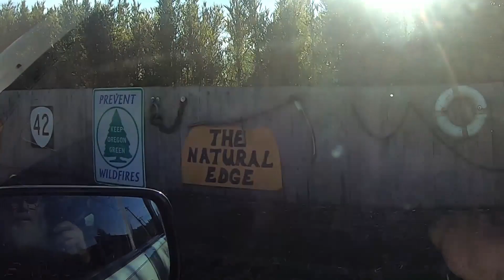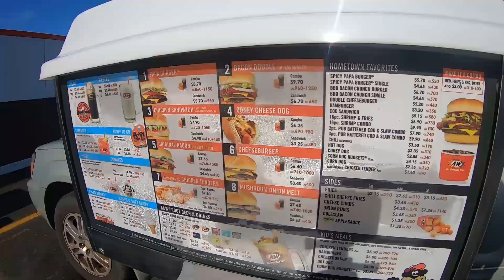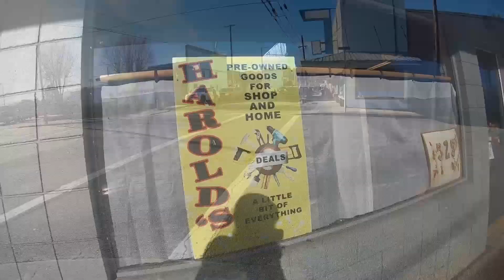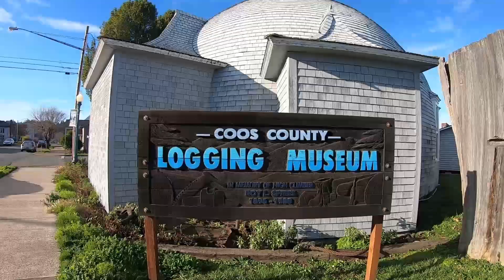The Frank Files ROAD TRIP TO MYRTLE POINT OREGON EP.126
The life of Freewheeling "Frank" Franklin. From his first day on the boat to today. This week dad and mom and I are out for a road trip to Myrtle Point Oregon in search of a dining room table for mom's new house. Enjoy the ride from Coos Bay down hwy 42S past winter lake, past Coquille and a few more miles to Myrtle Point. We will drive and walk bout Myrtle Point. Take a look at some really wonderful architecture in some of the older homes and see the outside of the Coos County Logging Museum. I hope you enjoy road trips even if we needed to stay within the county..covid and all. Cheers, Frank AKA: The big white dog in the sidecar.